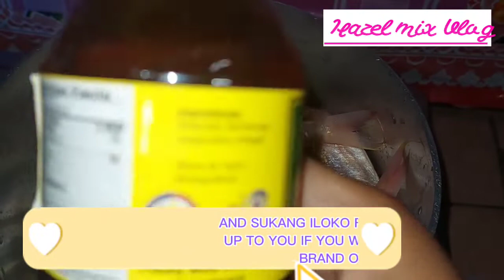PAKSIW NA BISUGO